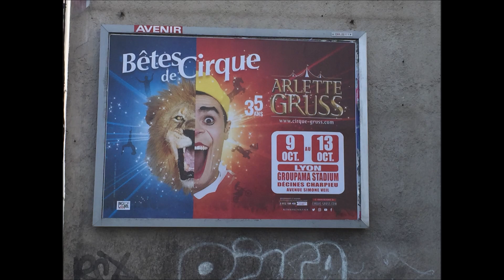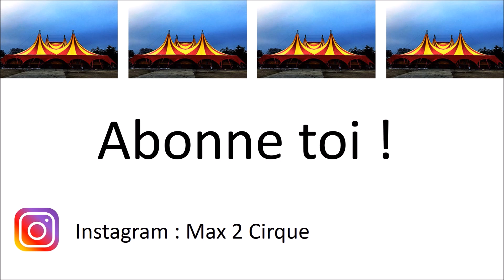Cirque Arlette Gruss ( Lyon )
Cirque Arlette Gruss
Lyon-Décines  9 au 13 octobre 2019 Groupama Stadium